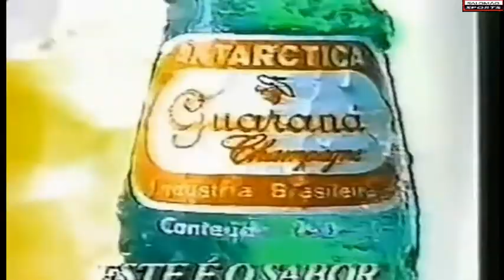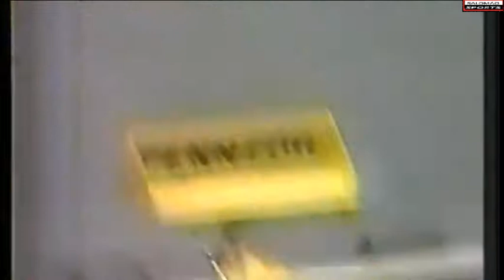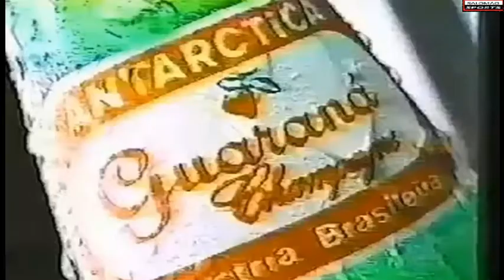Palmeiras 1993 Formula Indy Gp Detroit EUA 1991 Grand Prix Vôlei Feminino 1996